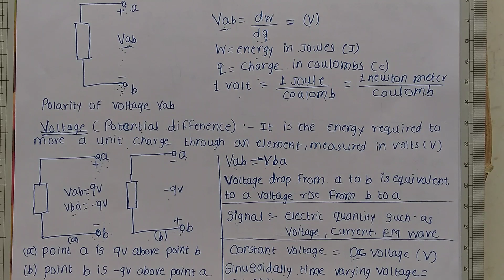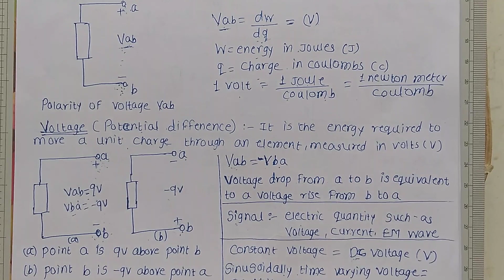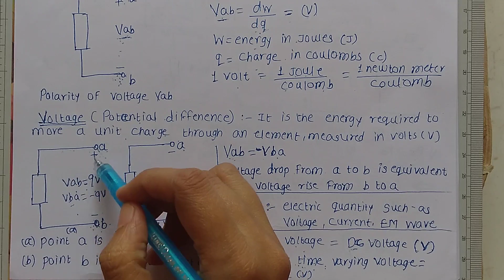Electric Potential Difference | Voltage | Network Theory (Hindi)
Concept of Electric Potential Difference is explained